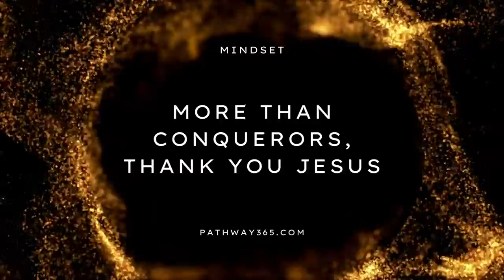MORE THAN CONQUERORS, THANK YOU JESUS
What then shall we say to these things? If God [is] for us, who [can be] against us? He who did not spare His own Son, but delivered Him up for us all, how shall He not with Him also freely give us all things? Who shall bring a charge against God's elect? [It is] God who justifies. Who [is] he who condemns? [It is] Christ who died, and furthermore is also risen, who is even at the right hand of God, who also makes intercession for us. Who shall separate us from the love of Christ? [Shall] tribulation, or distress, or persecution, or famine, or nakedness, or peril, or sword? As it is written: "For Your sake we are killed all day long; We are accounted as sheep for the slaughter." Yet in all these things we are MORE THAN CONQUERORS through Him who loved us. For I am persuaded that neither death nor life, nor angels nor principalities nor powers, nor things present nor things to come, nor height nor depth, nor any other created thing, shall be able to separate us from the love of God which is in Christ Jesus our Lord.